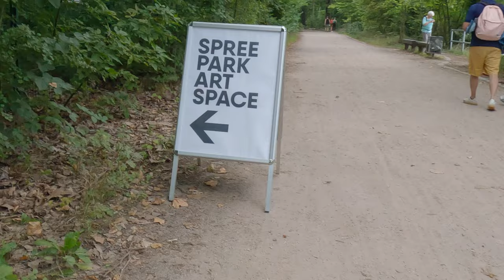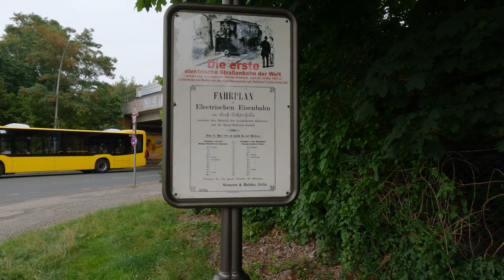Sightseeing mit dem Fahrrad - Berlin mal anders... 🚲🤘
Was haben wir uns auf diese Tour gefreut und wir wurden nicht enttäuscht.
OK, als Zuschauer erwartet man evtl. andere Blicke auf unsere Hauptstadt - vielleicht beim nächsten mal - die Fortsetzung folgt 😉👍

Vielen vielen Dank an   @Radelmaus und @wolfsmenschuffnvelo die @BlackMaxTV und mich an diesem Wochenende bei sich zu Hause untergebracht haben und uns schonmal einen kleinen Teil ihrer Stadt gezeigt haben. 👍

🚴‍♂️ Du hast noch keine Versicherung für Dein Fahrrad oder E-Bike ? Über diesen Link bekommst Du bei helden.de EINE MONATSRATE PRO JAHR geschenkt